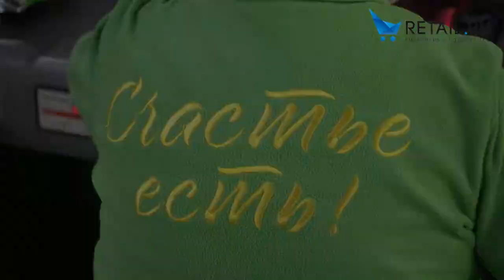Анонс по Улан-Удэ - ЭкспедицияRetail 2022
Экспедиция Retail.ru в Улан-Удэ